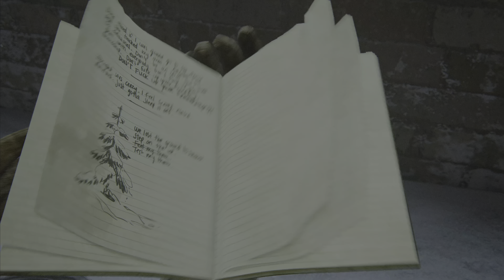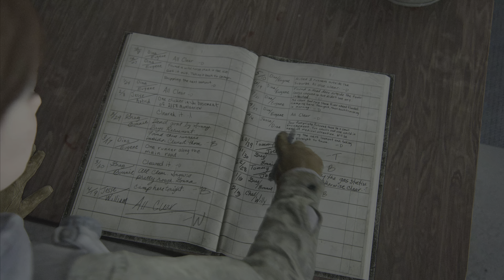The Last of Us Part 2 Remastered Full Game | Episode 1 | No Commentary | PS5 4K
Timecodes
00:00 - Timer.
00:15 - Jackson. Prologue.
16:45 - Waking Up.
30:50 - The Overlook.
49:30 - Patrol.

Play the winner of over 300 Game of the Year awards, remastered for the PlayStation 5 console. Relive or play for the first time Ellie and Abby’s story, now with graphical enhancements, new gameplay modes like the roguelike survival experience No Return, full DualSense wireless controller integration, and more.

🎮 I'm playing a new game plus hard difficulty.

🎮 I was recording the game on PS5 in 4K with HDR.